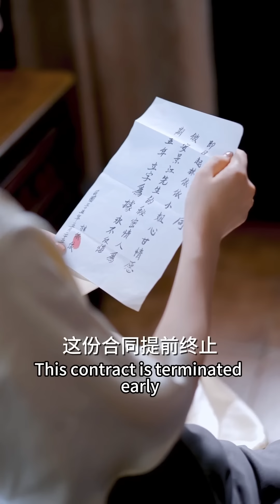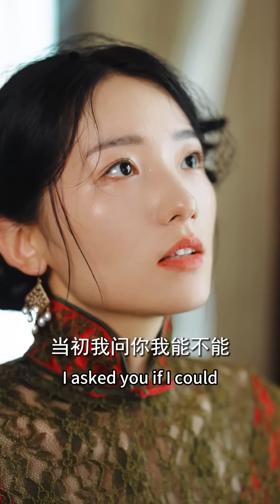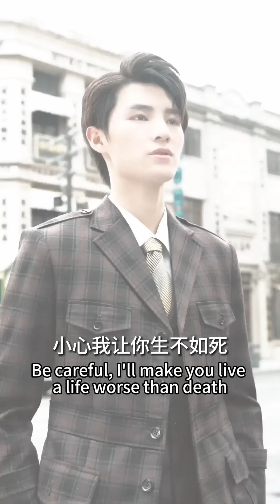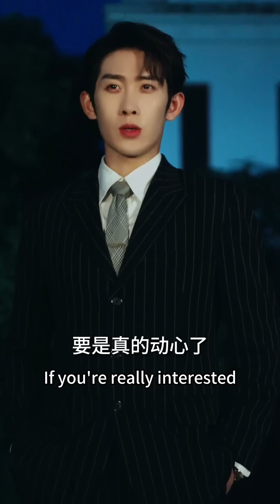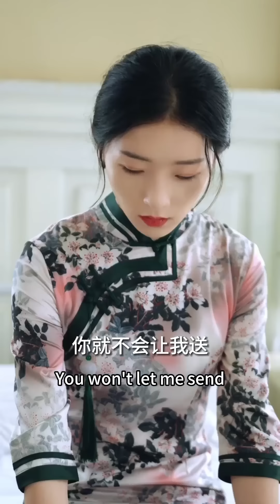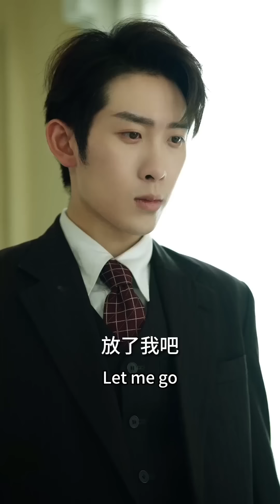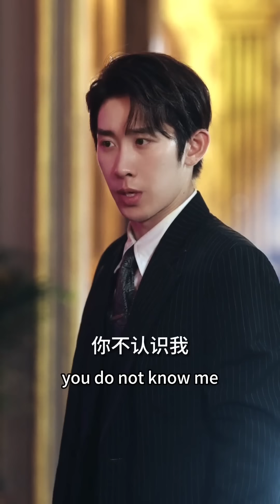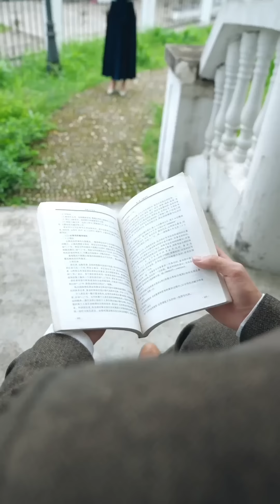【FULL】灰姑娘是他見不得光的替身情人，5年的抵死糾纏卻換來他訂婚的消息，一紙辭呈結束了這段關係，總裁卻紅了眼拉著她不放！短劇